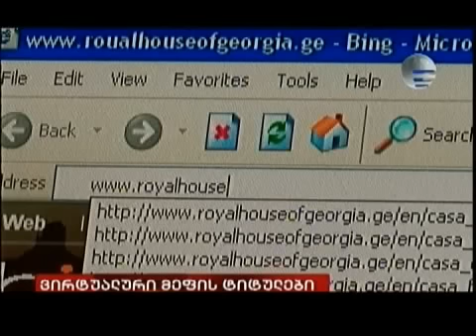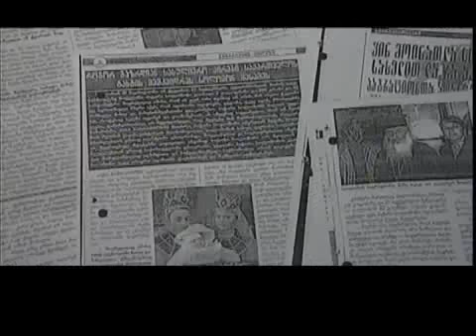ყოველდღიური აბები (22/06/10) ნაწილი 1